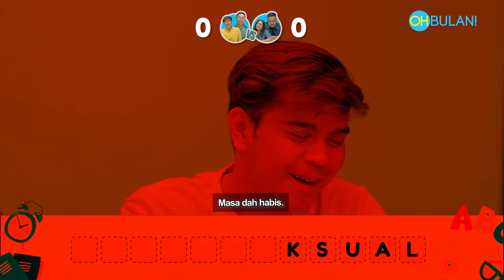KANTOI EPISOD 11: Reverse Spelling Bee Bahasa Melayu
Power tak Bahasa Melayu korang? Sekali kena mengeja daripada belakang terus blur semua orang. Hahaha! Tapi tak pasal-pasal Intan pula kena tuduh jadi spy, nasib baik tak kantoi kan. So, siapa paling power Bahasa Melayu?

Krew:-
Camera  Abang Kiki
                Bad
                Farhan
                Izzard

Audio Izzard

Editor Hisyam

Graphic Montage Nazrul

Producer Amat Larbsib

Talents:-
Danial